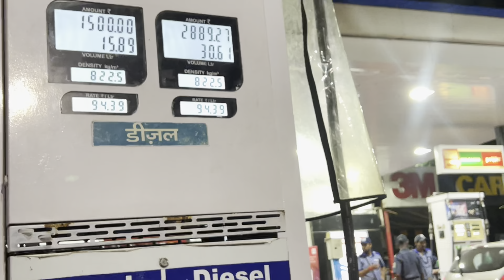NIGHT DRIVE PE HOGAYA ACCIDENT